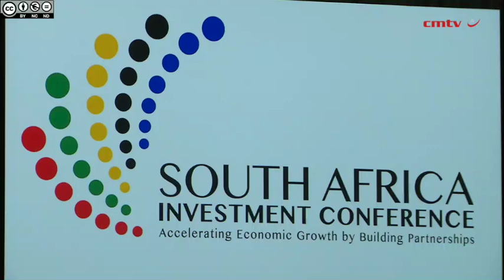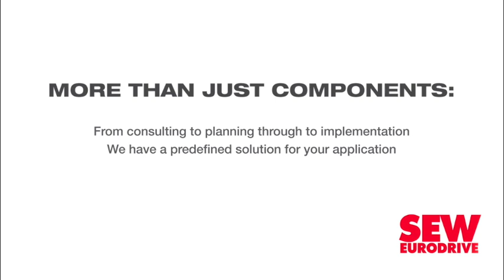Steady progress being made to make South Africa a ‘competitive investment destination’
President Cyril Ramaphosa outlined the “steady, but sure” progress being made to make South Africa a “more competitive investment destination” as he sought to consolidate an investment push designed to attract $100-billion (R1.2-trillion in 2018 exchange rates terms) of fixed investment over the five-year period to 2023.